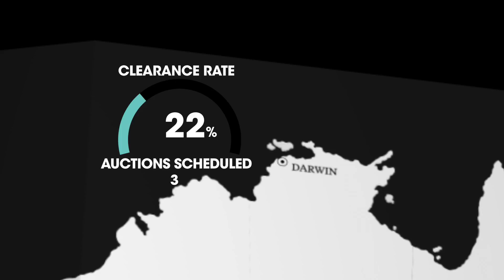Auction Clearance Rates - 07/05/17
After a busy week last week, auction numbers cool their heels this week with approximately 800 fewer properties going under the hammer. Clearance rates nonetheless remained fairly consistent with what we have seen so far this year.